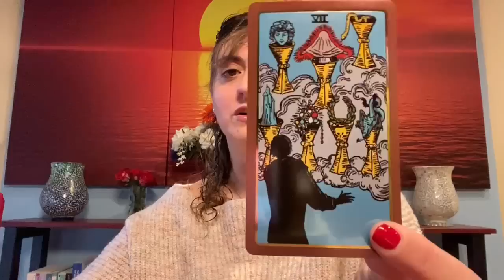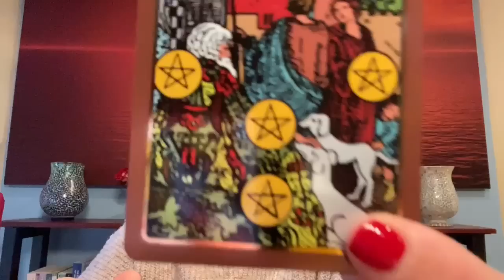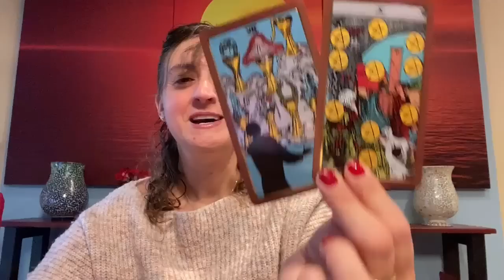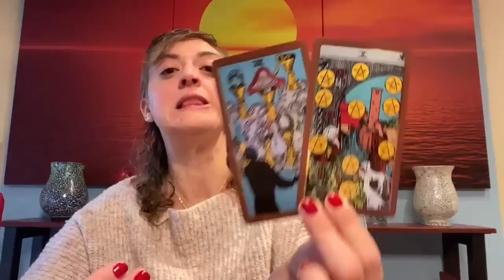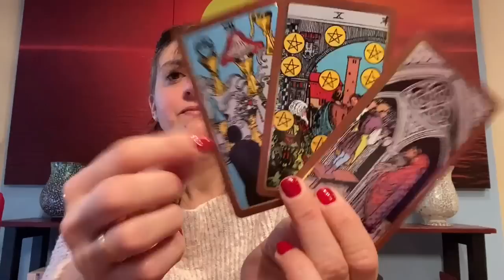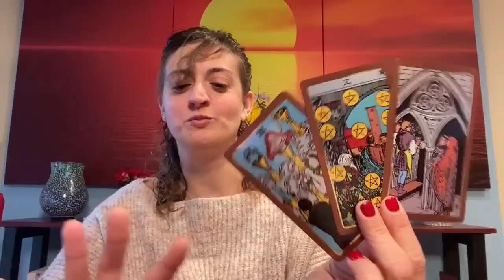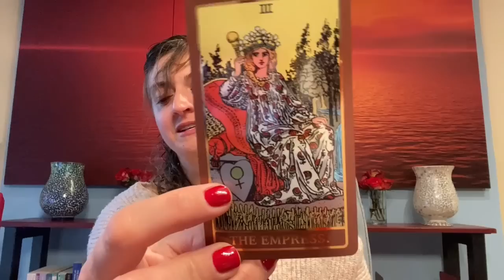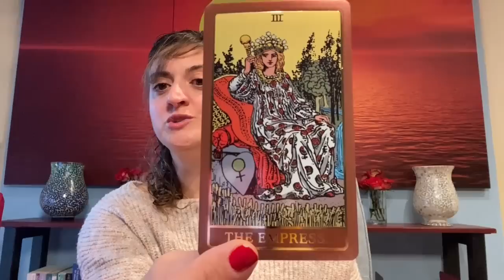♈️ ARIES Tarot ♈️ THIS IS SO MUCH BETTER THAN YOU EXPECTED!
Week Ahead Aries Tarot - Weekly Oracle and tarot card reading from Born without Boundaries.

FB: Born without Boundaries Tarot